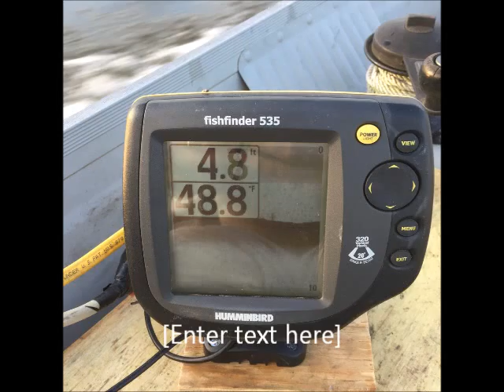Spring Scouting 2016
Out for a little ride to check out a new stretch of river...